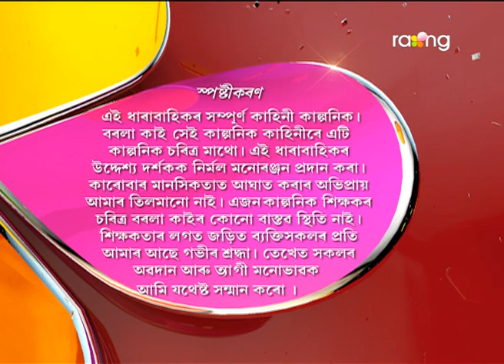Borola Kai - বৰলা কাই | 14th Spt 2017| Full Episode | No 748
অপু আৰু হৰেণৰ মাজত লাগিল কন্দল। কিন্তু দুই বন্ধুৰ মাজত লগা কন্দলৰ কাৰণ বাৰু কি?